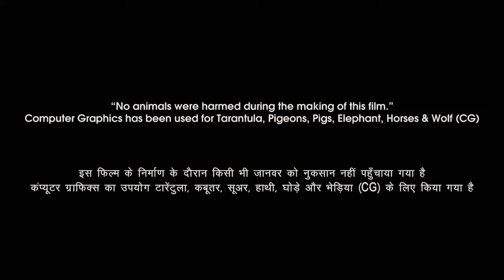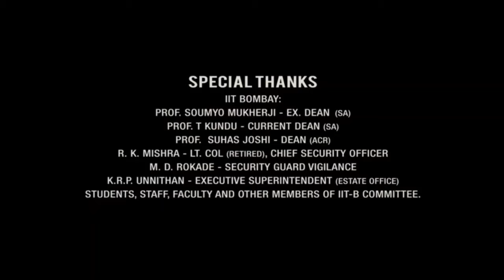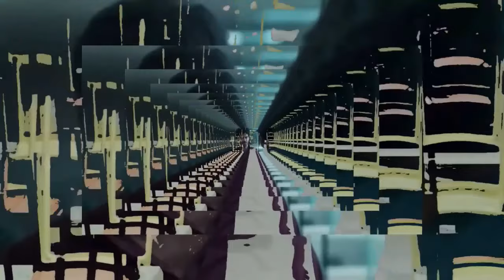Lift Full Movie In Hindi Dubbed | Kavin | Amritha Aiyer | Gayathri Reddy | Review & Facts